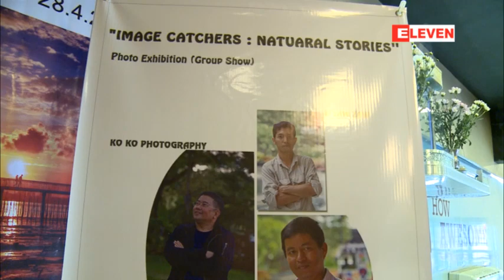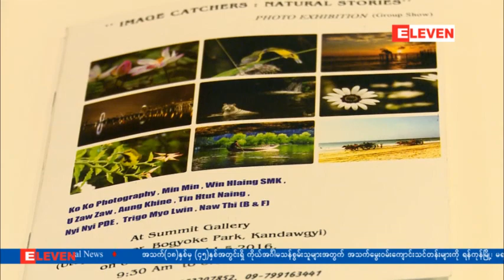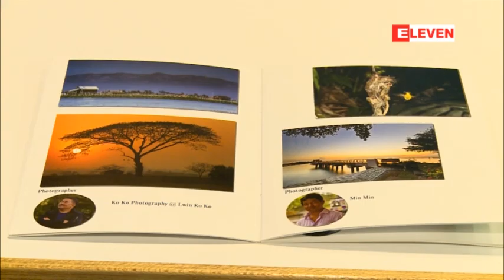“ပံုဖမ္းသူမ်ား၏ သဘာဝပံုျပင္မ်ား” ဓာတ္ပံုျပပြဲ ျပသမည္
သဘာဝရႈခင္းေတြကို ရိုုက္ကူးထားတဲ့ “ပံုဖမ္းသူမ်ား၏ သဘာဝပံုျပင္မ်ား” ဓာတ္ပံုျပပြဲ ျပသမည္
“ပံုဖမ္းသူမ်ား၏ သဘာ၀ပံုျပင္မ်ား” ဓာတ္ပံုျပပြဲကို ေမလ(၆) ရက္ေန႔မွာ စတင္ ျပသမွာ ျဖစ္ပါတယ္။
ဓာတ္ပံုျပပြဲမွာ ေတာေတာင္ ေရေျမ သဘာဝအလွေတြကို ရိုက္ကူးထားတဲ့ ရႈခင္းပံုေတြအျပင္ အႏု ပညာရသပါတဲ့ ဓာတ္ပံုေတြကိုပါ စံုစံုလင္လင္ ေတြ႔ရွိရမွာ ျဖစ္ပါတယ္။ ျပပြဲမွာ ျပသဖို႔ ဓာတ္ပံု (၁၅၀) ခန႔္ စုစည္း ရရွိေနၿပီျဖစ္ၿပီး ဓာတ္ပံုေစ်းႏႈန္းေတြကို က်ပ္ ခုႏွစ္ေသာင္းကေန က်ပ္ တစ္သိန္းခန္႔အထိ သတ္မွတ္သြားမွာ ျဖစ္ တယ္လို႔ သိရပါတယ္။